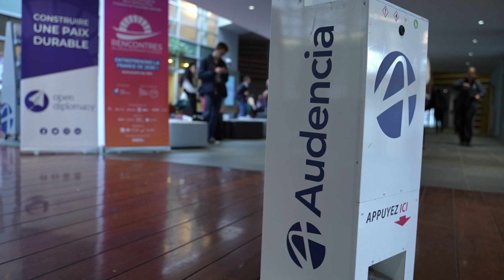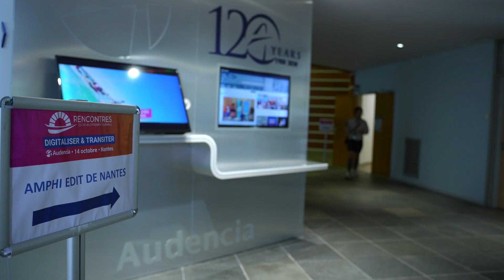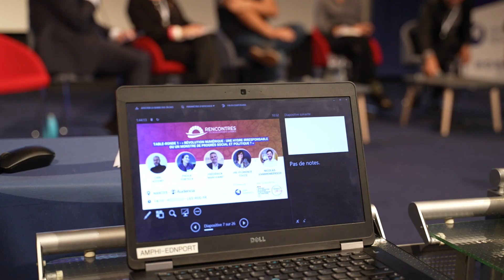RDD2022 | le 14/10 à Nantes, Audencia : « Digitaliser & Transiter »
Revivez la troisième étape régionale des Rencontres du Développement Durable 2022 qui a eu lieu le 14 octobre sur le campus d'Audencia à Nantes !